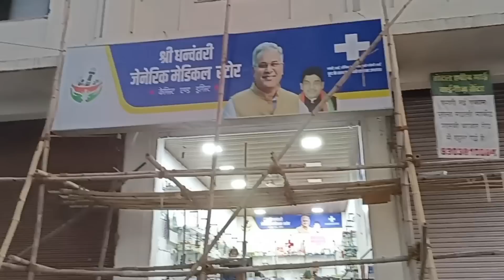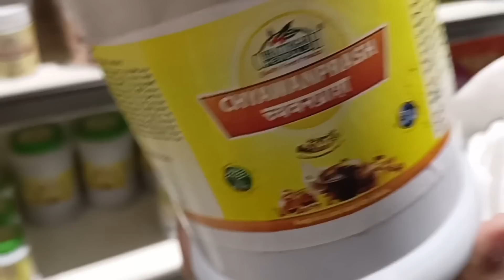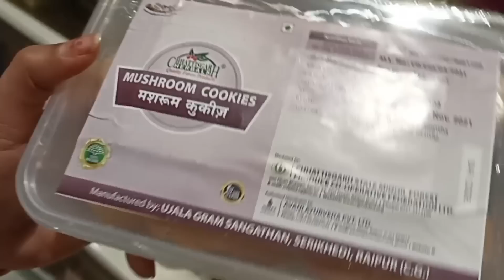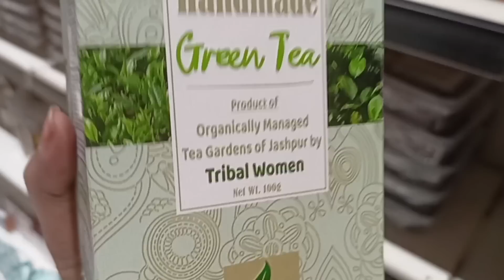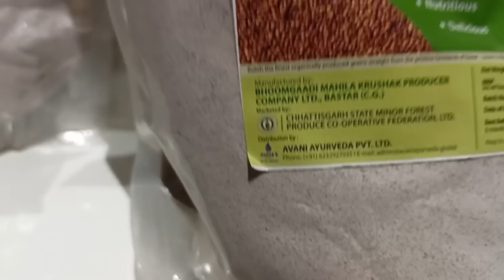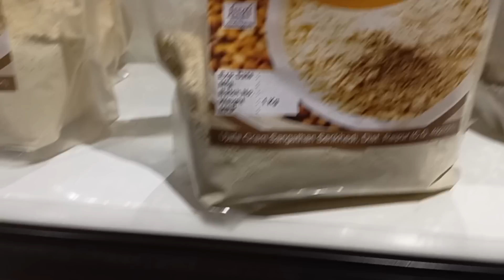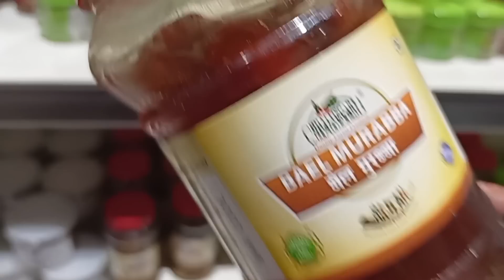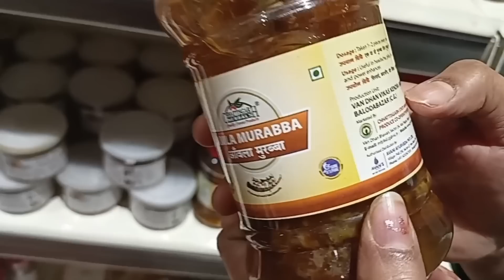छत्तीसगढ़ के पहला C मार्ट | Raipur C मार्ट में काय काय मिलथे | cg vlog | Sarika cg vlog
जय जोहार संगवारी हो (दोस्तों ) मेरा नाम सारिका  है | ये मेरा छठवां व्लोग विडियो है ,
मेरे इस व्लोग में मैं आज रायपुर C मार्ट के बारे में व्लोग दिखाउंगी  , जिसमे आप सब के प्यार और सपोर्ट की जरुरत है | मेरा व्लोग विडिओ पसंद आये तो प्लीज विडिओ को लाइक करे, कमेंट और शेयर करे और @Sarikacgvlog  को  सब्सक्राइब जरुर  करे
sarika cg vlog | sarika k vlog

sarika cg vlog | sarika k vlog | sarika vlog